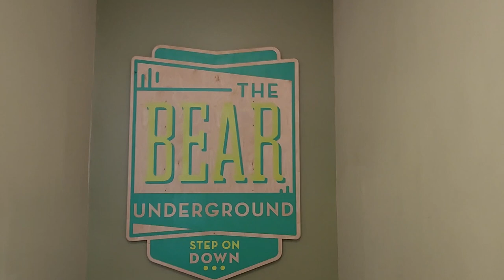Week in the Life at BAYLOR UNIVERSITY | SENIOR YEAR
ITS GAMEDAYYYY! Follow along for a week in the life at Baylor and our first Football game of the season against UAlbany!
Sic 'Em!

° 𐐪𐑂 ♡ 𐐪𐑂 SOCIALS 𐐪𐑂 ♡ 𐐪𐑂 °

724